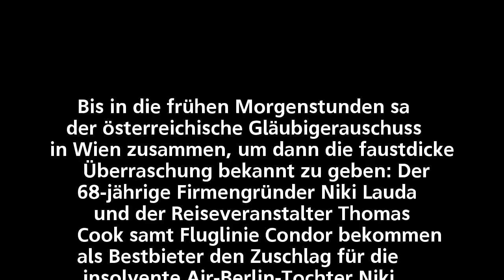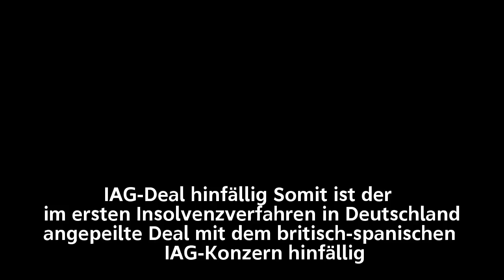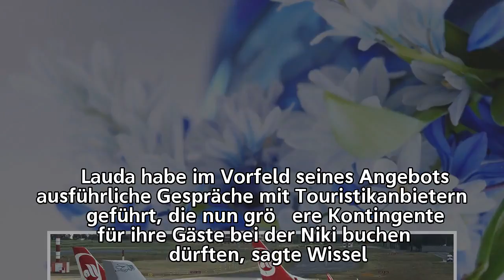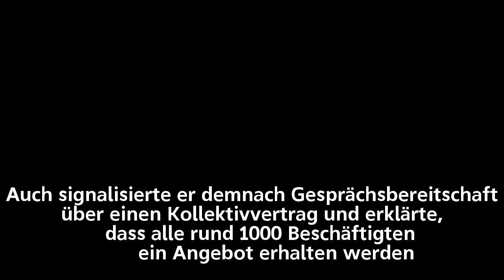Fluglinie Niki: Wieder Ferienflieger | tagesschau.de